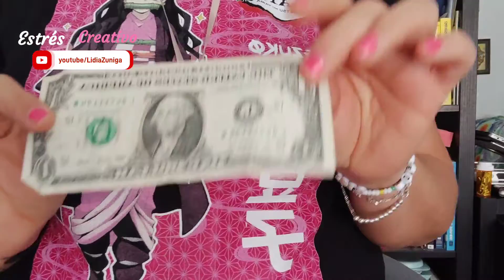Bolsillo Multiusos DINERO OCULTO ( retazos y crochet)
Gracias por estar aquí presente en mi canal.

ECHALE UN VISTAZO AL CANAL ENCONTRARAS MAS VÍDEOS TANTO DE MANUALIDADES, RECETAS Y OTROS SECRETOS.

IMPORTANTE: Este canal y su contenido no pretende reemplazar los hábitos y costumbres de aquellos que lo visitan. El conocimiento puede venir de las más diversas fuentes y las más  extrañas formas.